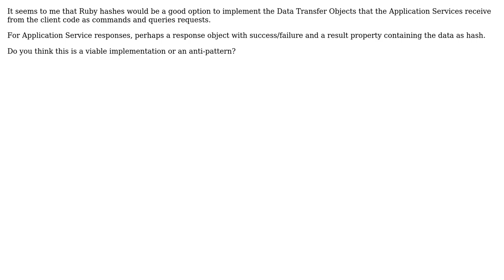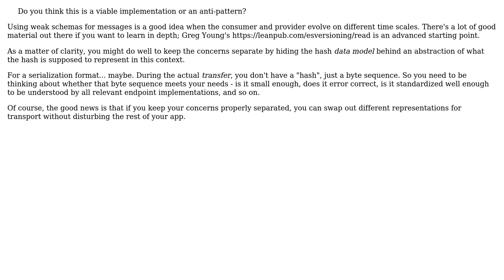Software Engineering: Is it advisable to use hashes as DTOs in Ruby when applying DDD?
With thanks & praise to God, and with thanks to the many people who have made this project possible! You are responsible for your own actions.